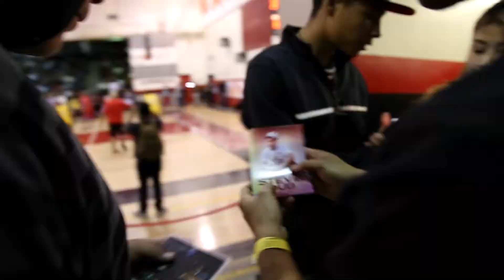Stevie Dub & Dj Kiss perform @ Hollywood Hoops Celebrity Basketball Game hosted by Teeflii.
Stevie Dub & Dj Kiss perform live at the Hollywood Hoops Celebrity Basketball Game hosted by TeeFlii at San Bernardino HighSchool